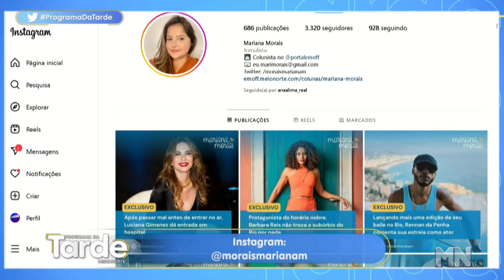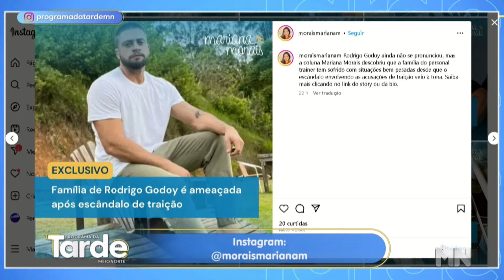Colunista do Portal Em Off Meio Norte, Mariana Morais dá dicas para quem quer entrar no jornalismo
Fique por dentro de todas as fofocas e novidades do mundo das celebridades, além das últimas notícias do Brasil e do mundo.